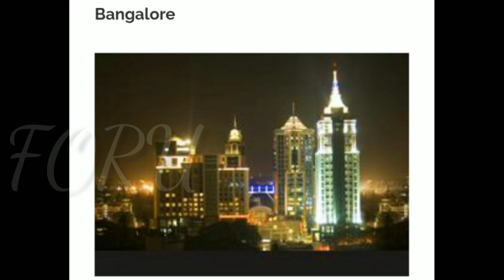5 Most Unsafe Indian Cities for Women